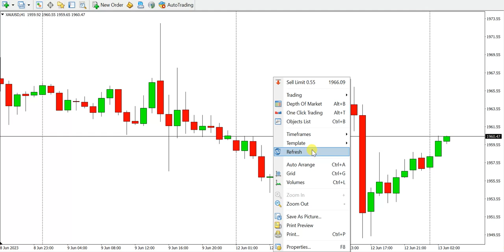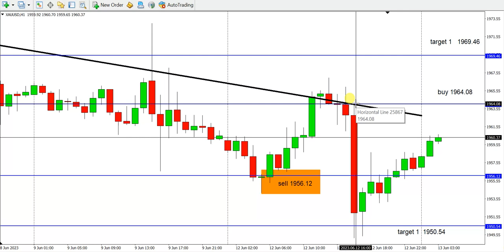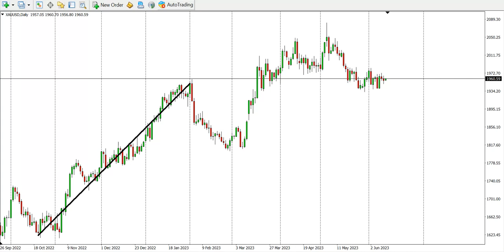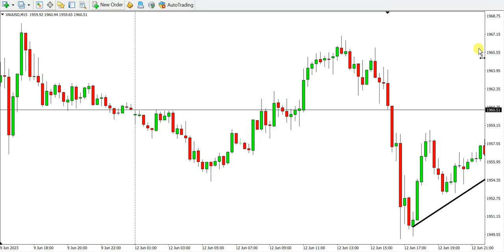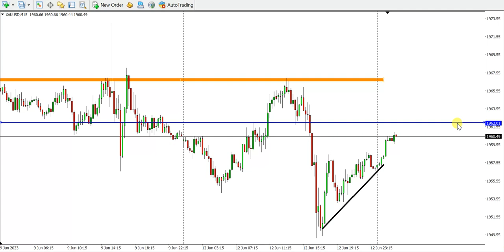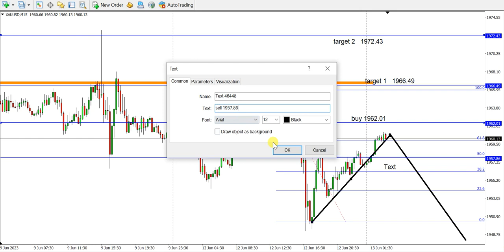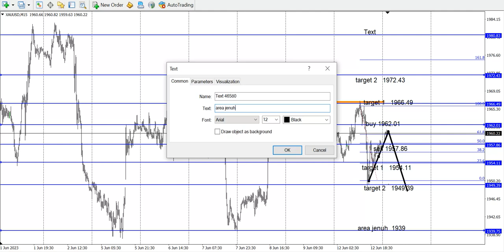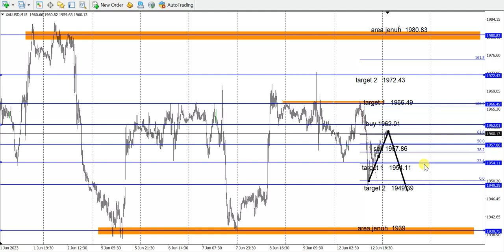Emas Masih akan Bergerak di Kisaran 1949-1969 Kecuali jika.. II Analisa XAU-USD hari ini Selasa 13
Emas Masih akan Bergerak di Kisaran 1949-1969 Kecuali jika.. II Analisa XAU-USD hari ini Selasa 13 Juni 2023

Emas masih bergerak di kisaran 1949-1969 sehingga ada break lebih kuat,, sebelum itu maka hanya akan naik turun di area SNR, sehingga harus hati-hati memanfaatkan potensi buy dan sell nya jangan lupa untuk selalu melihat dinamika dan menerapkan risk manajemen yang sehat agar tidak kelihangan ketahanan dan peluang. yuk simak video selengkapnya untuk mapping pagi ini, semoga bermanfaat.